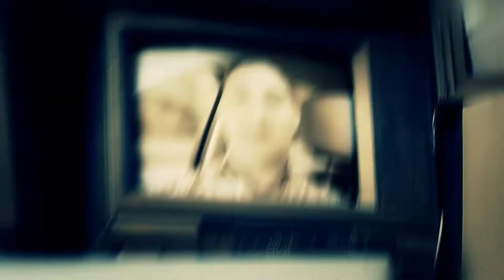Turning Red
Career politician Josh Mandel has been exposed.

Paid for by Gibbons for Ohio